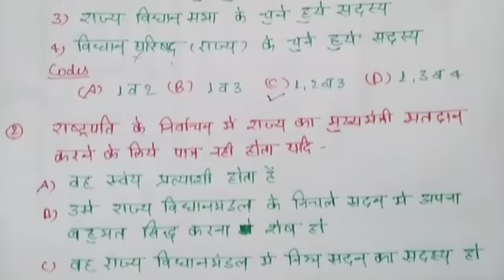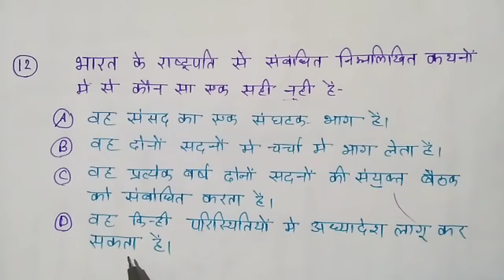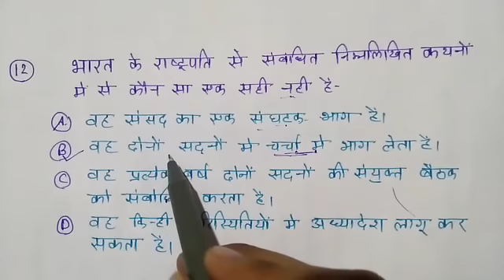UGC-NET EXAM first paper.... भारत के राष्ट्रपति के महत्वपूर्ण प्रश्न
भारत के राष्ट्रपति के महत्वपूर्ण प्रश्न